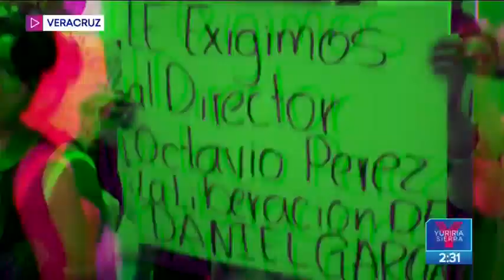Desaparecen 7 comerciantes en Veracruz tras ser detenidos por policías municipales | Yuriria Sierra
En Veracruz, siete comerciantes desaparecieron tras ser detenidos por policías municipales.